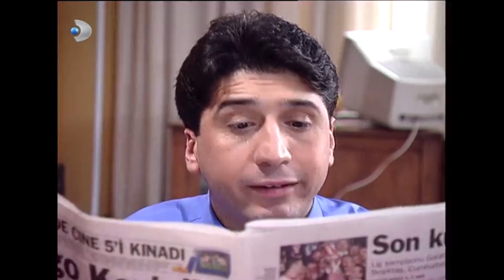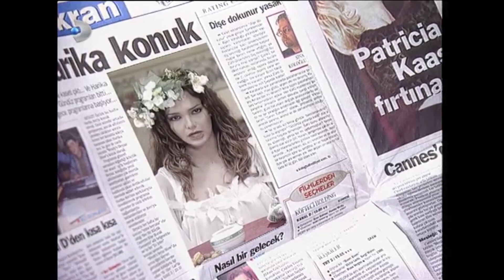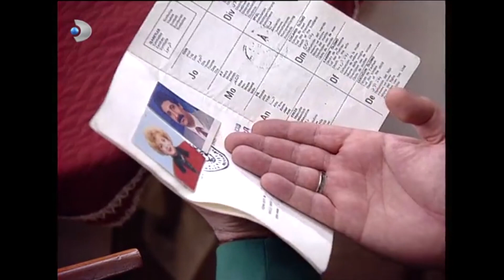Menkıbe Evlendi! - Ruhsar Özel Klip